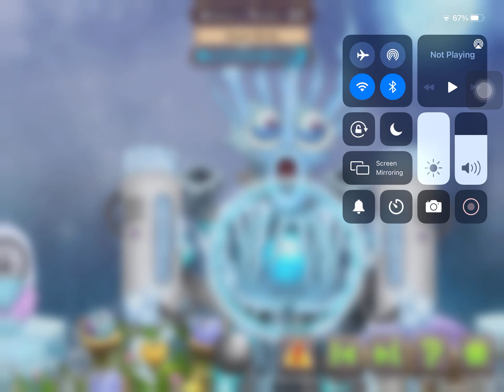Epic Wubbox Cold iSland